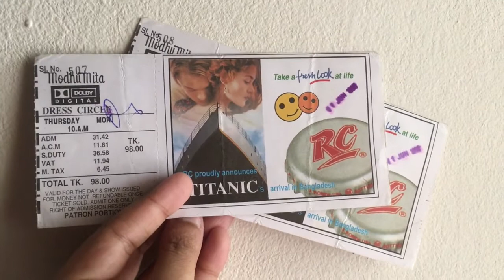Marketing Talk: আইয়ুব বাচ্চু এবং অন্যান্য সেলিব্রিটি ট্রেন্ড | Areful Eeslam Presents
Ayub Bacchu passed away few days ago. This kind of events creates lot of buzz amongst the fans. Some clever marketer and business guys take advantage of the situation. In this video i discussed about such trends and money making way.

কিভাবে আর্লি ট্রেন্ড ফলো করলে লাভবান হওয়া যায়? বর্তমান সময়ের মার্কেটিং এর আর্লি ট্রেন্ড হচ্ছে সোশ্যাল মিডিয়া মার্কেটিং। এই ট্রেন্ডকে আর্লি ধরতে চাইলে এখানে দেখুন

If you are non bengali & need online marketing help join my facebook group/page & ask me question.

© Areful Eeslam Presents & Marketing with aref ♂